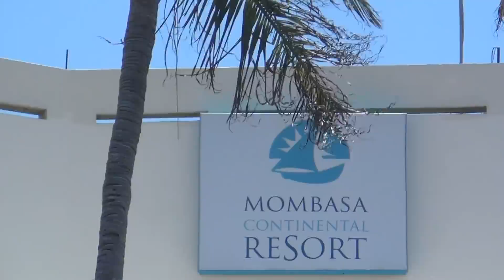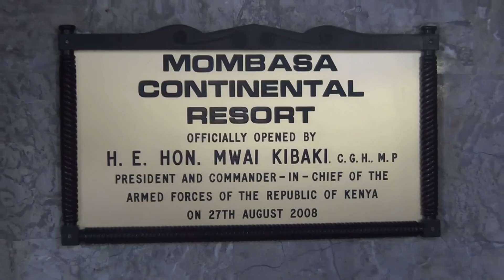Hotel Mombasa Continental Resort